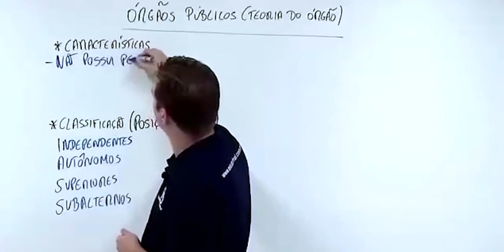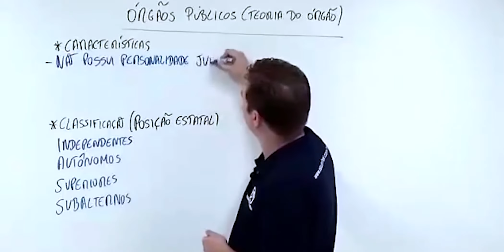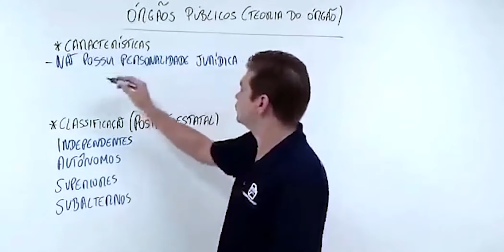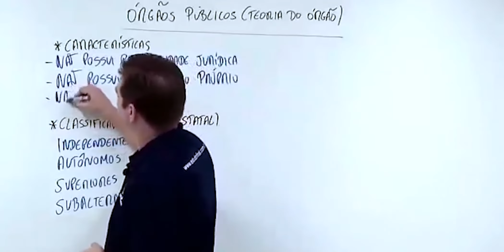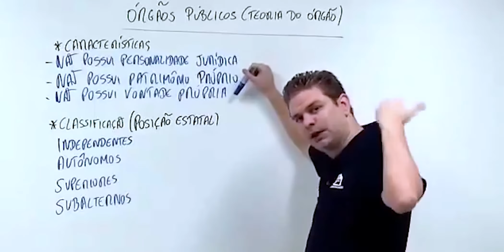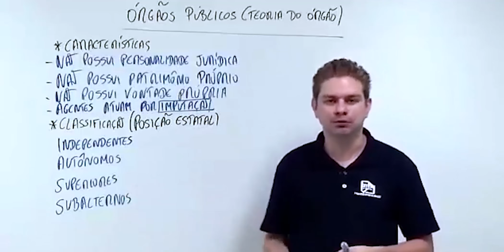Domina a TEORIA DO ÓRGÃO?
Assiste a primeira parte sobre o tema e aprende SEM MIGUÉ os detalhes desse tema. Amanhã temos a continuação, não perde.